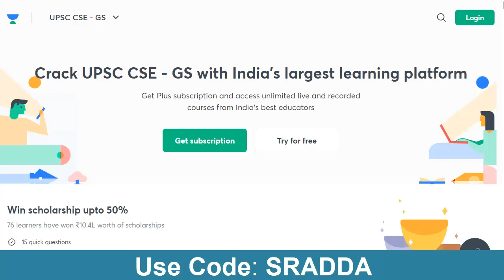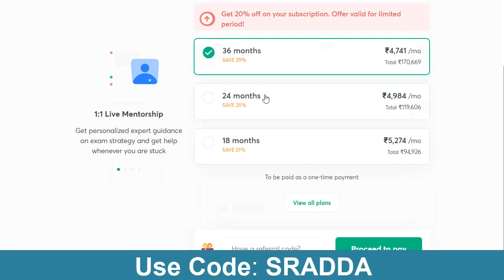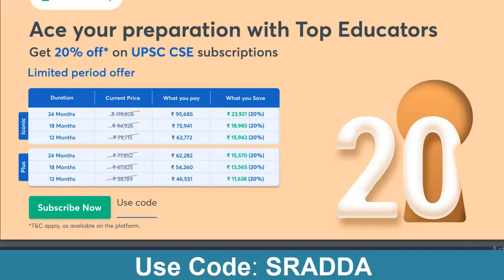Unacademy Referral Code 2023| Unacademy Referral Code 20 Off | Unacademy Referral Code for UPSC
Unacademy Referral Code 2023|Unacademy Referral Code for UPSCUse Code : SRADDA and Get 20% off.
Iconic Combo : UPSC CSE GS (Iconic) + UPSC CSE Optional (Plus)